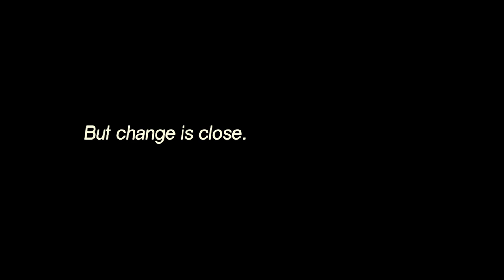Beacon for the Sundarbans - Earth Hour 2015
WWF has been working actively with rural communities to make the switch from dirty and dangerous fuels to renewable energy. With several projects implemented successfully, we are now working to ensure that vulnerable communities in the low-lying islands of the Sundarbans are supplied with their own micro solar power plant, along with a comprehensive distribution network and wiring systems within their homes.

Help us bring this project to more families in the Sundarbans.

Your support can scale-up efforts by providing solar-powered electricity to 1,000 homes in the Sundarbans, helping to reach more than 40,000 people with clean, safe and affordable electricity.